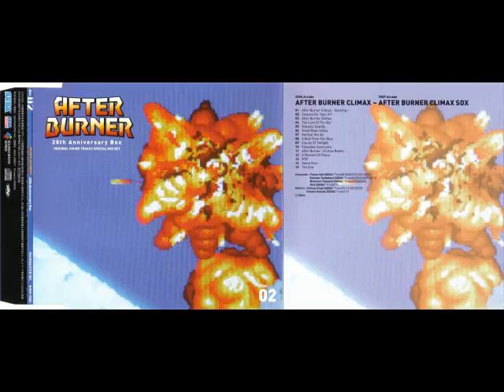[OST] AfterBurner 20th Anniversary: CD2 (Track 05) Volcanic Islands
AfterBurner 20th Anniversary: CD2 (Track 05) Volcanic Islands